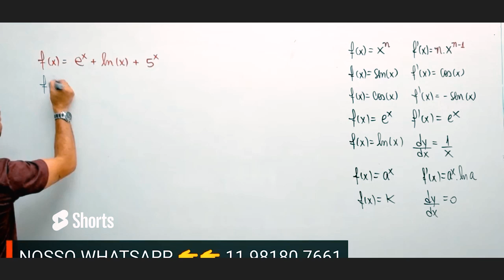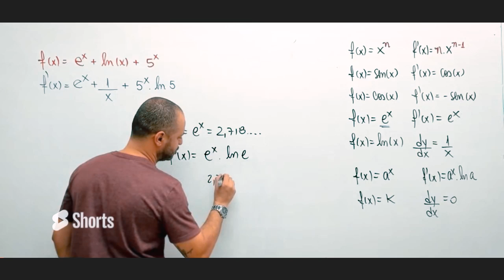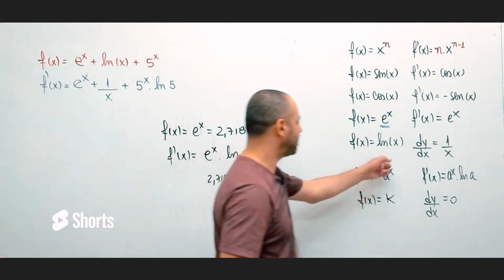Resolvendo uma derivada com ln